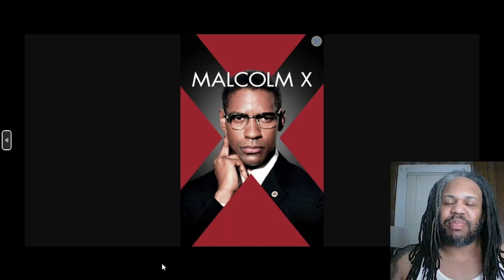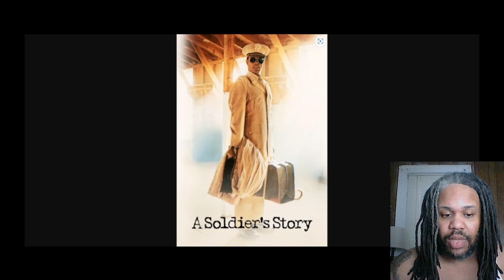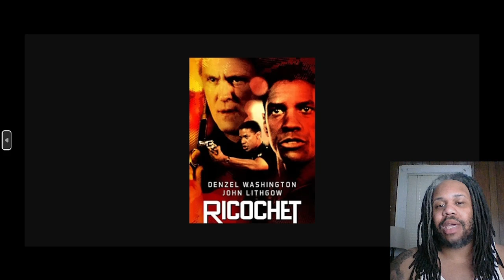My Top 10 Denzel Washington Movies With Honorable Mentions